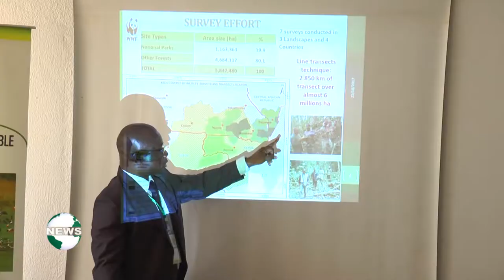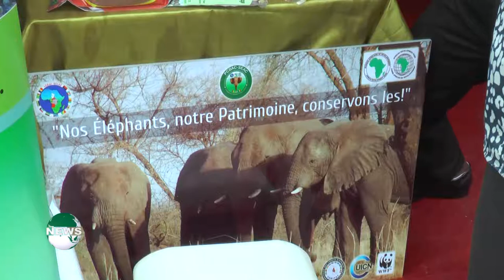CONGO BASIN AFRICAN ELEPHANTS POPULATIONS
The Chinese government will close its domestic market for ivory by the end of this year 2017. While this may be some good news for the fight to save the elephants, the population of the African Elephants continue to decline in he Congo basin Forest. This report was first broadcast on Canal 2 English Television.